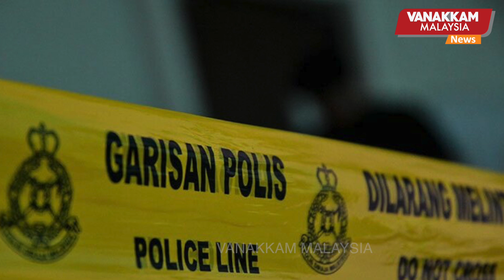14/10/2024 : Man shot dead by police in Tanjung Malim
Man shot dead by police in Tanjung Malim